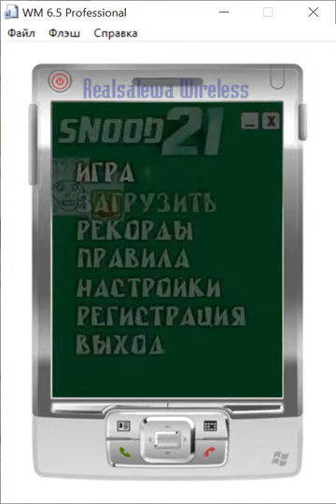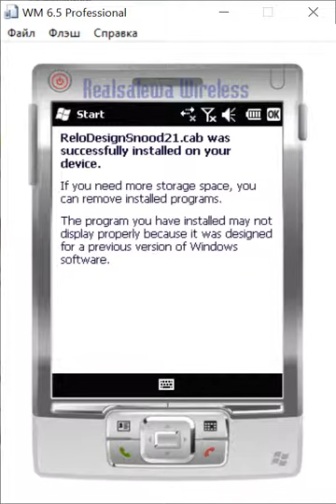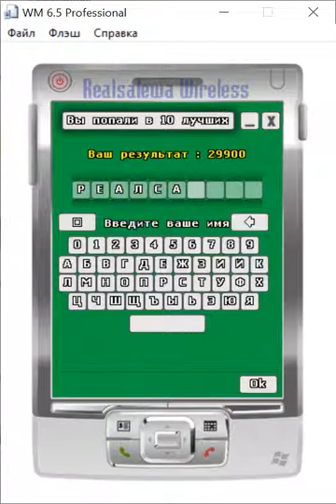SNOOD 21 [ Windows Mobile 6 ](2008)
Snood 21 - Карточная игра, очень популярная среди пользователей сотовыми телефонами Motorola. Полностью сохранены правила игры, интерфейс максимально приближен к оригинальному. Теперь вы можете играть в Snood 21 на разных платформах (Windows ПК, КПК - WindowsMobile 2003, WM5.0, WM6.0 , Коммуникаторах и тд), устанавливать рекорды и заносить их в таблицу на сайте

Правила:
° Нажмите на поле 1, 2, 3 или 4, чтобы поместить карту из колоды в соответствующую позицию.
° Цель - использовать все карты, набрав 21 очко в любой из четырех колонок.
° При выигрыше Вы переходите на следующий уровень.
° Используется нестандартная колода, к которой масти заменены снудами.
° На простом уровне 32 карты, на среднем - 45 карт. На сложном и сверхсложном в колоде 58 карт.
° На каждом уровне в колоде имеется 6 случайных карт. Случайную карту можно поместить в любую колонку, чтобы набрать 21 очко.
° Если 5 карт в одной колонке составляют менее 21, считается, что набрано 21 очко.
° Туз равен 1 или 11 очкам.
° J, Q, K - 10 очков.
° Когда набрано 21 очко, столбец очищается и может быть использован для следующей комбинации.
° Если сумма в столбце превышает 21 очко, столбец блокируется.
° Карты необходимо брать до окончания колоды, истечения времени или блокировки всех столбцов.
° Стоимость набора 21 очка увеличивается слева направо (100-400 очков).
° Кроме того, Вы получаете дополнительно 50 очков за каждую карту, помещенную в столбец.
° Когда карты закончились, Вы получаете приз в 200 очков за каждую карту на экране.
° Игра заканчивается по истечении времени (3 минуты) или при блокировке всех 4-х столбцов.
° На 4 (самом сложном) уровне игра выиграна, когда использованы все карты из колоды.

Эта версия , расширена и имеет более 4х уровней игры.
+ красивая графика
+ звуки и музыка
данная версия игры для qVGA и VGA КПК и Коммуникаторов.
для ПК также можно выбрать формат игры 320х240 или 640х480.